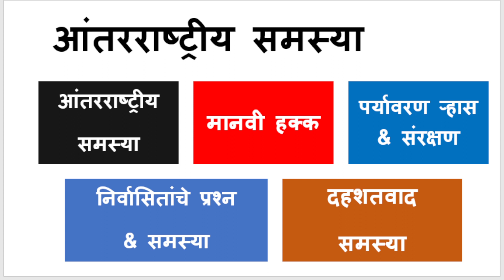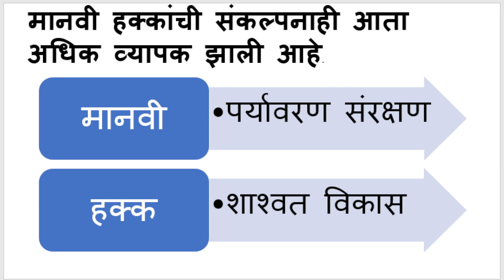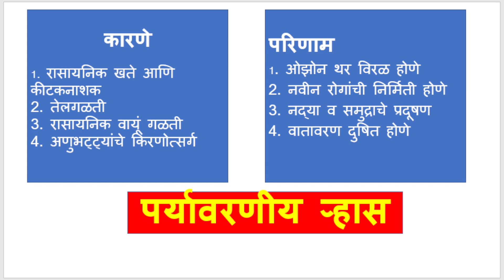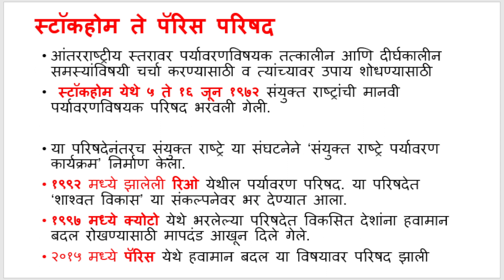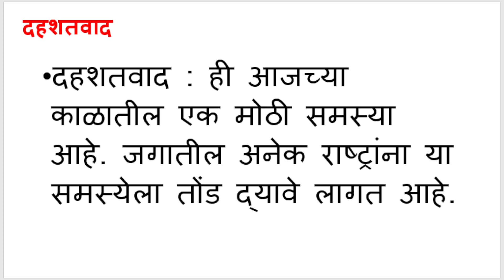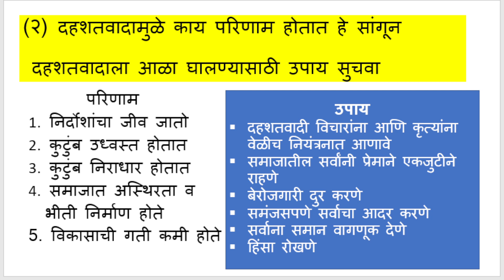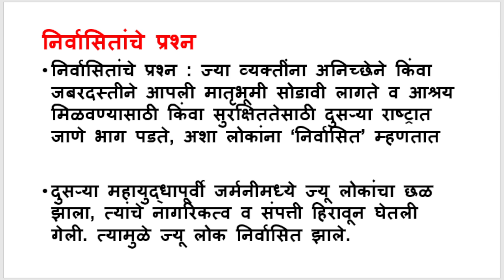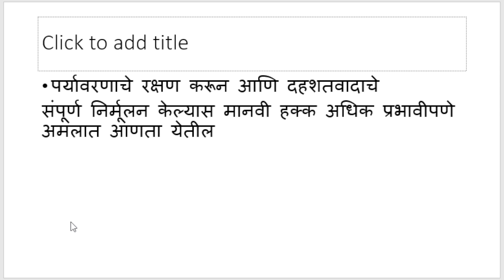आंतरराष्ट्रीय समस्या इयत्ता नववी | antarrashtriy samsya | 9Rajyashastra Antarrashtriy Samsya Class 9